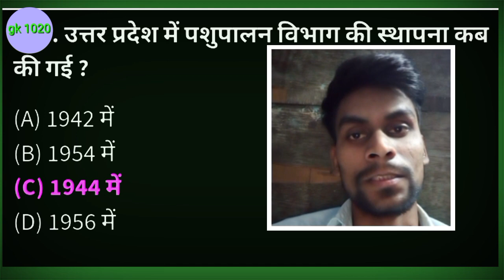Uttar Pradesh mein pashupalan vibhag ki sthapna kab ki gai उत्तर प्रदेश में पशुपालन विभाग की स्थापन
उत्तर प्रदेश में पशुपालन विभाग की स्थापना कब की गई
Uttar Pradesh mein pashupalan vibhag ki sthapna kab ki gai